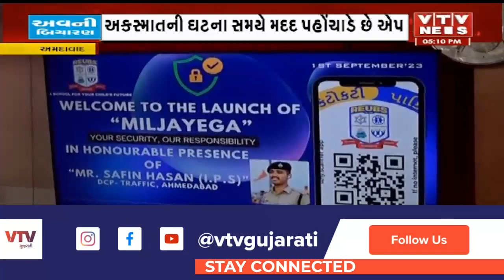Ahmedabad News : અમદાવાદમાં અકસ્માત અને ટ્રાફિકની સમસ્યા ઘટાડવા નવતર પ્રયોગ શરૂ | VTV Gujarati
Ahmedabad News : મણિનગરની રુબ્સ સ્કુલ કેમ્પસ અને ટ્રાફિક પોલીસ દ્વારા 'મિલજાયેગા' નામની  એપ્લિકેશન લોન્ચ કરવામાં આવી | VTV Gujarati